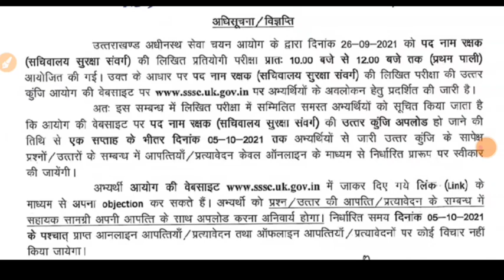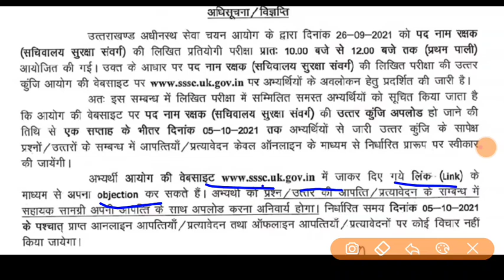उत्तराखंड भर्ती के संबंध में आयोग ने जारी किया नोटिफिकेशन अभ्यार्थी के लिए महत्वपूर्ण latest updates